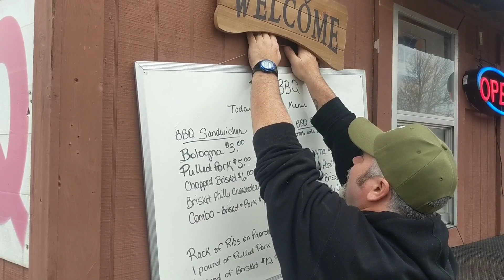Experiment turns into a brilliant idea | BBQ Trailer Menu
It's not a new idea but it's a new idea for our area...brisket street tacos! Who don't like a taco!?